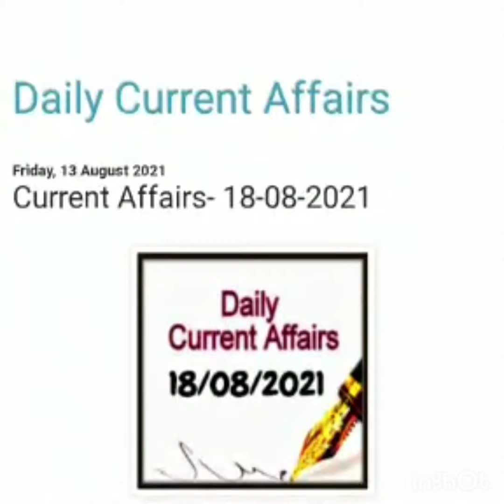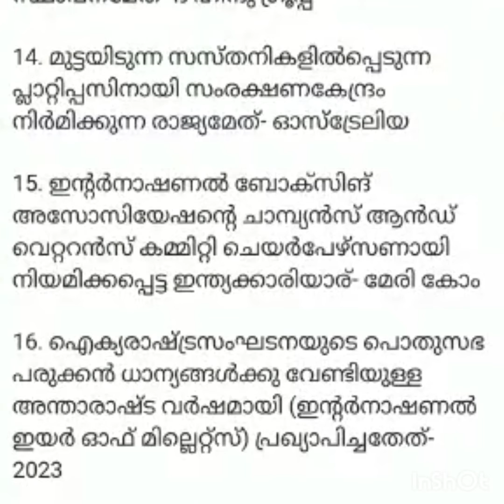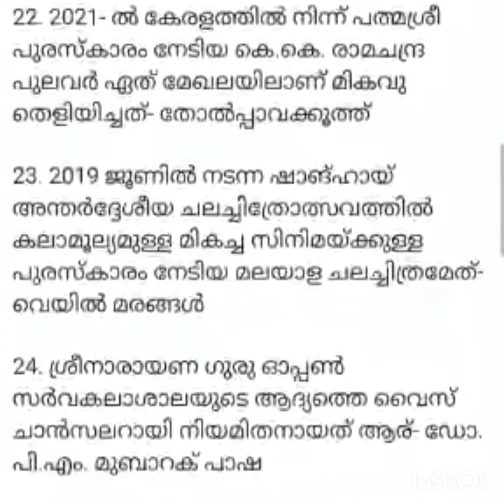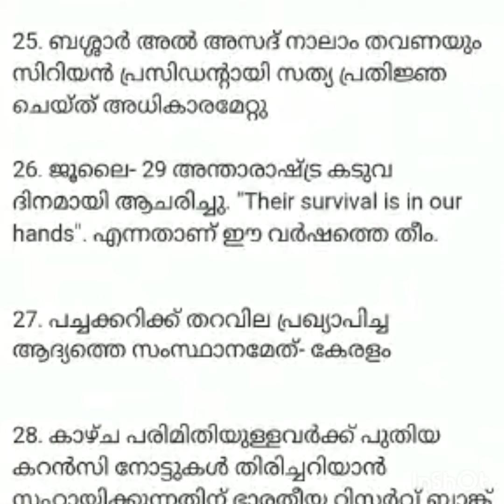18th August 2021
Current Affairs 18th August 2021